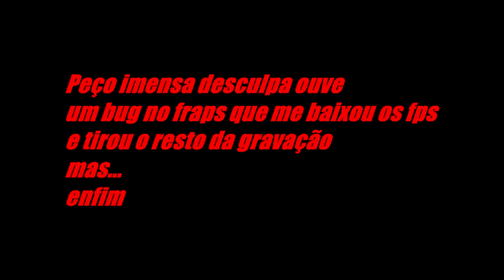VansSkype-Team Sky wars #1 C/BrunoGamer19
Boas pessoal, este video de Skywars contem muita e até extrema burrice de nós 2 e até muito pvp